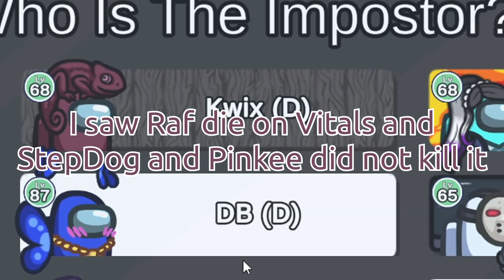Become a CANNIBAL and DEVOUR bodies with the *NEW* VULTURE role!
Install Raid for Free ✅ Mobile and PC and get a special starter pack 💥 Available only for the next 30 days 💥
🔥Expand me🔥

Featuring: Padfootly, Jerm, Dirtybirdisthebestbirb, StellWasHere, WyzDM, Devcee, Pinkee, Pyromaniac53, 19, Raf

New Video ➡ Become a CANNIBAL and DEVOUR bodies with the *NEW* VULTURE role!

editors ►
Klerik Vaira

♪ Bread (Prod. by Lukrembo)